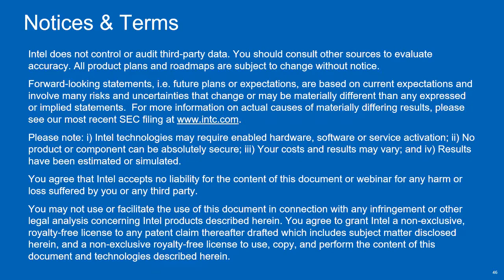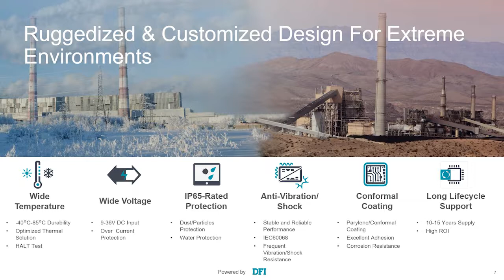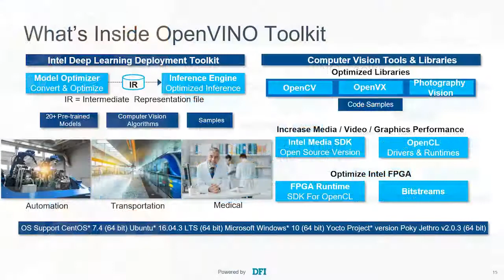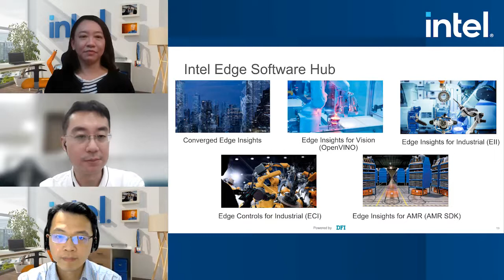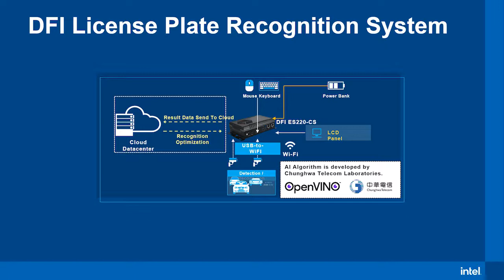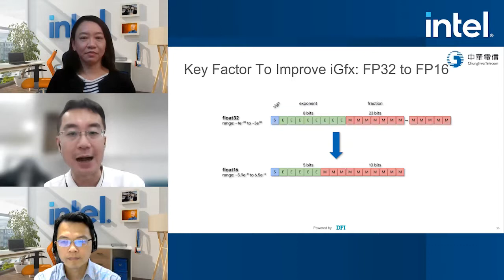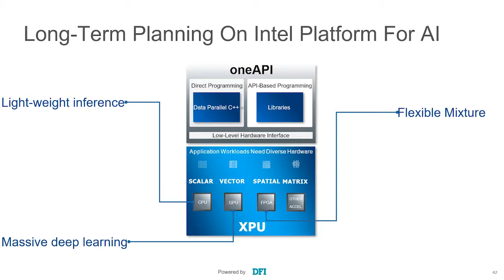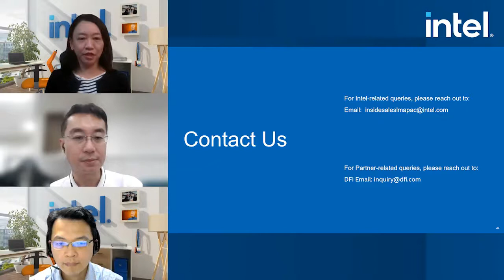DFInsight: How DFI with Intel Accelerates Edge AI?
A large number of applications in artificial intelligence (AI) at the edge is growing. It takes a lot of support to tackle a range of business issues from industrial automation, medical/healthcare, transportation, etc. AI brings massive benefits to various industries such as boosting production, innovation, efficiency, as well as lowering costs, and more, turning into a key driver in the IoT era.

This webinar will talk deeper about AI, from the milestone of AI history to the real use cases, and how DFI scales with Intel OpenVINO technology is being adopted in the industry. Through this webinar, we will take advantage of DFI’s potent combination of powerful industrial computing portfolio and practical AI deployment expertise to solve key problems on deploying AI at the edge.